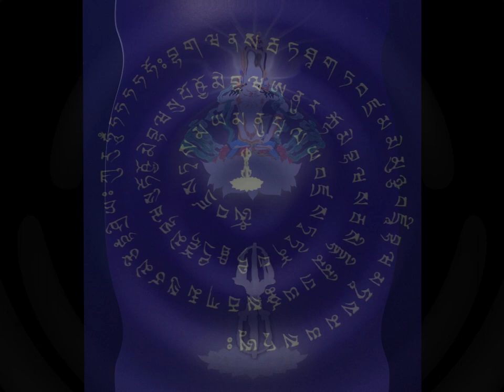Vajrasattva Purification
Vajrasattva Purification; Om Vajra Sattva Hung; Purify Negative Karma; Short Purification Sadhana with Visualization.